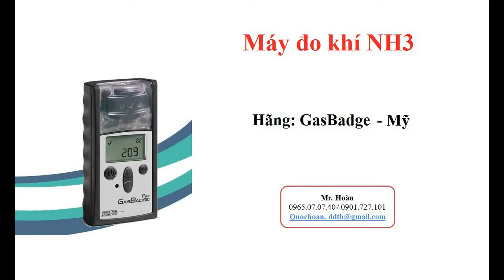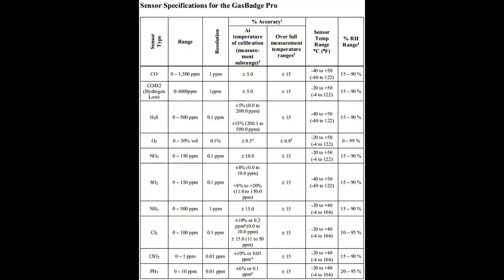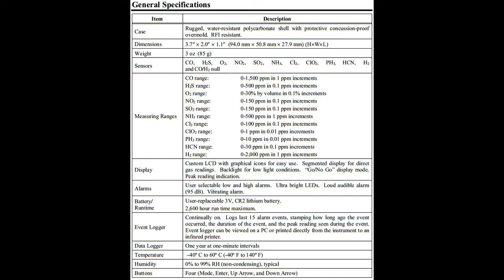Máy đo khí NH3 GasBadge 0965070740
Máy đo khí NH3 GasBadge

BATTERY RUN TIME
User replaceable 3V, CR2 Lithium battery, 2,600 hour run time, typical

DATA LOGGING
1 year continuous storage of data

EVENT LOGGER
Continually on. Logs last 15 alarm events, stamping how long ago the event occurred, the duration of the event, and the peak reading seen during the event. Event-logger can be viewed on PC or printed directly from the instrument to an infrared printer.

TEMPERATURE RANGE
-40 ºC to 60 ºC (-40 ºF to 140 ºF), typical

HUMIDITY RANGE
0% to 99% RH (non-condensing), typical

CASE
Rugged, water-resistant polycarbonate shell with protective concussion-proof
overmold. RFI resistant.

DIMENSIONS
9.4 x 5.08 x 2.79 mm (3.7 x 2 x 1.1 in )

WEIGHT
85 g (3 oz)

DISPLAY
Custom LCD with graphical icons for easy use; Segmented display for direct gas
readings; Backlight for low light conditions; “Go/No Go” display mode; Peak
reading indication
ALARMS
User selectable low and high alarms
Ultra-bright LEDs, loud audible alarm (95 dB) and vibrating alarm

Mr. Hoàn
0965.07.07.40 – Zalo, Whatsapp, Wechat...